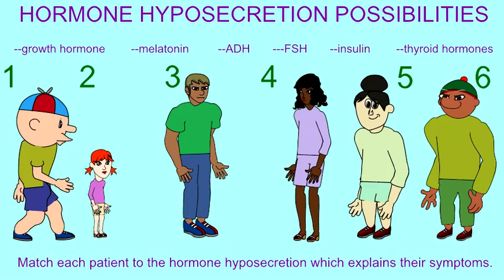ENDOCRINE SYSTEM EFFECTS OF THE HYPOSECRETION OF HORMONES